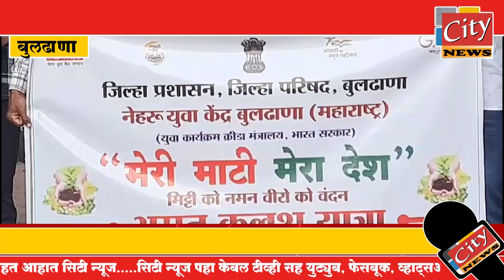बुलढाणा - मेरी मिट्टी मेरा देश या अभियानातील कलश दिल्ली कडे रवाना